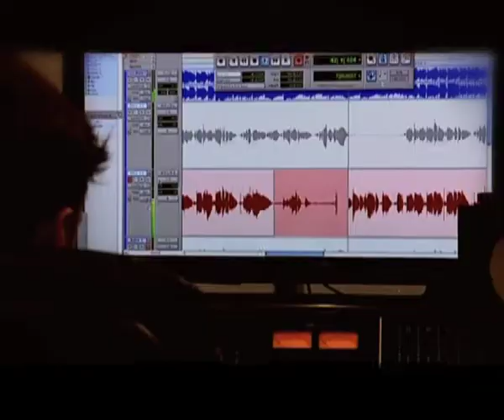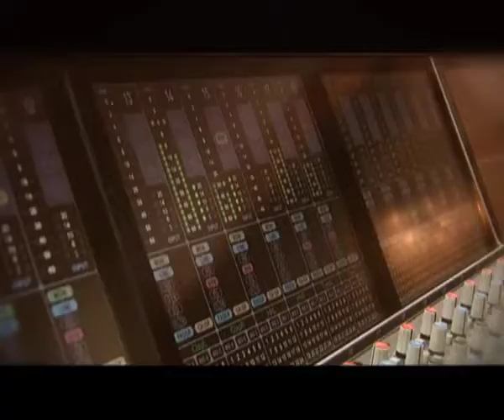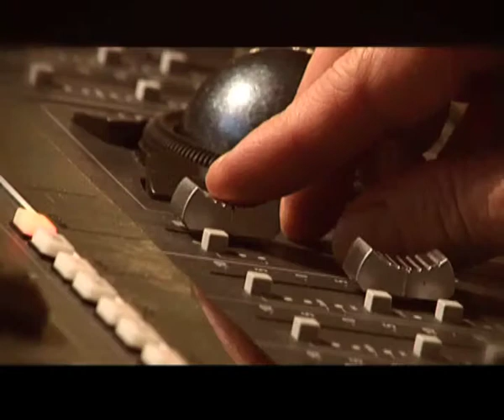Ell and Nikki - Running Scared (acuostic version)